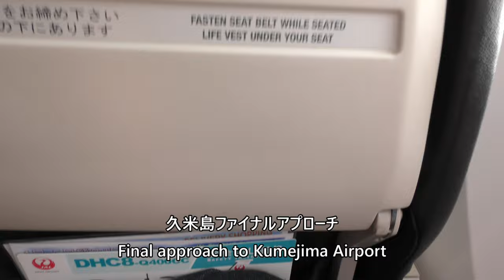【久米島空港着陸】琉球エアーコミューター871便 那覇空港→久米島空港 Final approach to Kumejima Airport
2024年4月21日、琉球エアーコミューター871便、那覇空港→久米島空港DHC8-Q400CC(JA84RC)より撮影した久米島空港着陸映像です。

Kumejima Airport landing video taken by Ryukyu Air Commuter Flight 871 from Naha Airport to Kumejima Airport DHC8-Q400CC (JA84RC) on April 21, 2024.

Everyday Update!